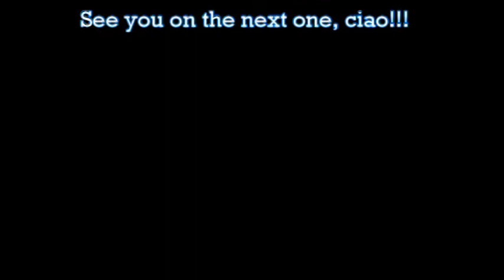FRESH TRIM FOR NOTTINGHAM🔥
Hey guys, good morning , good evening or goodnight wherever you are watching from hope this video makes you smile and inspires you on your pursuit for more good memories! This vlog is from before I went up to Nottingham for powerchair football last week. There is a vlog coming from the weekend spent in Nottingham for the National league of powerchair football. KEEP working towards your dreams every SINGLE day! Make a difference to world by creating something and sharing it because a life not shared is a life not lived.